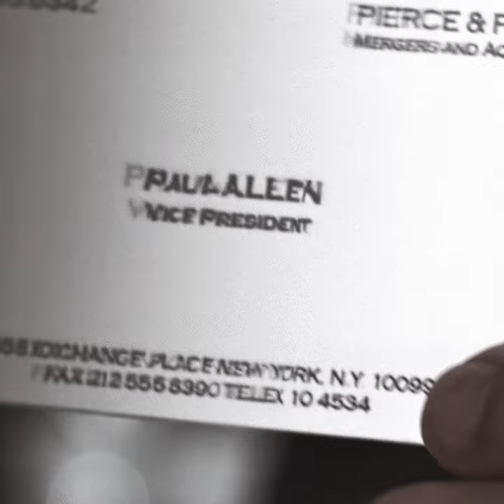Patrick Bateman Edit | mareux - lovers from the past (slowed + reverb)